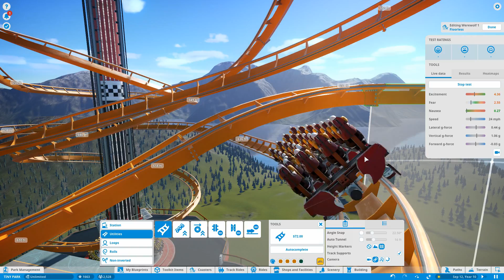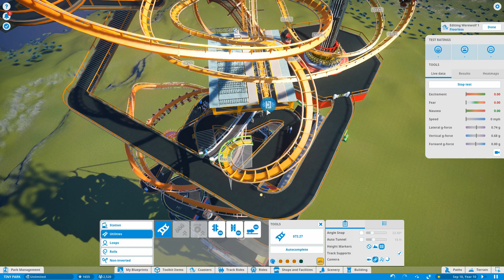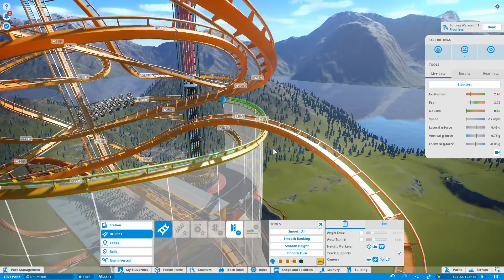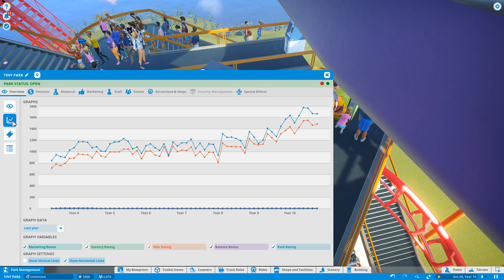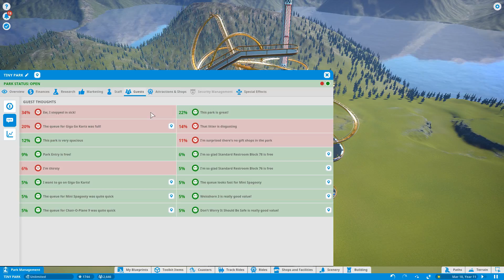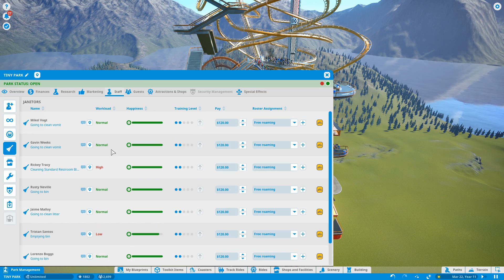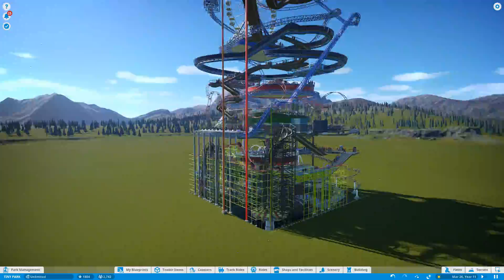Planet Coaster TINY PARK - Part 23 - LONGEST NOODLE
Not counting the chain hills, this is by far the longest coaster in the park!